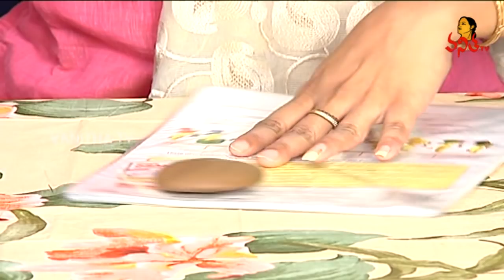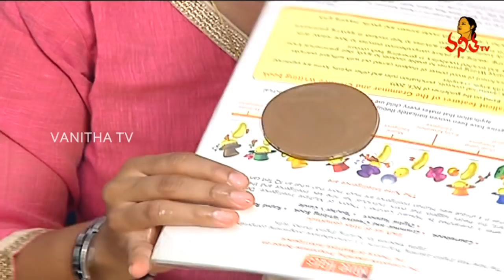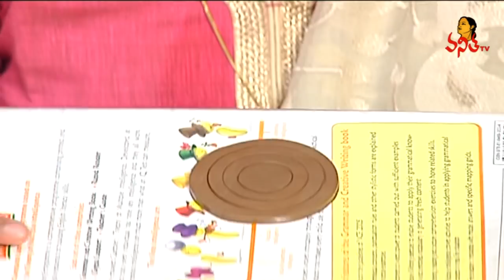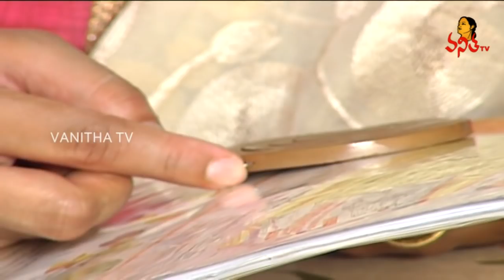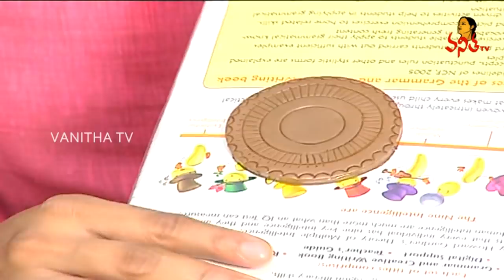How To Make Simple Handmade Terracotta Jewellery | Navya - Kothadhanam | Vanitha TV